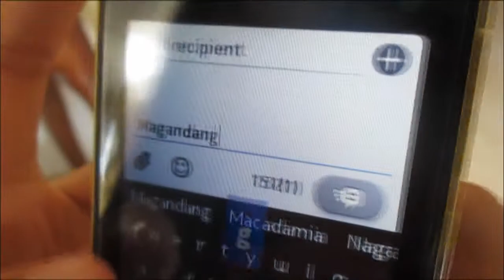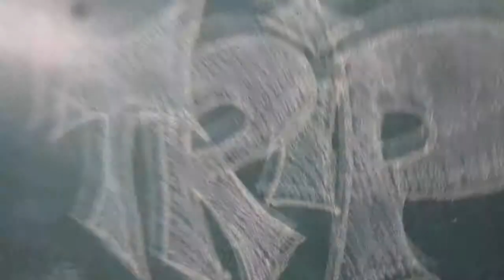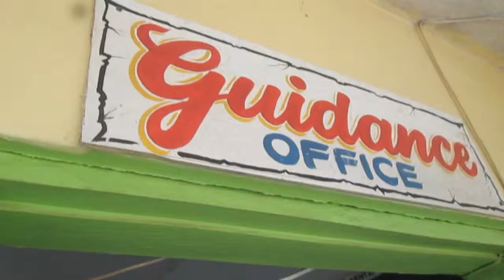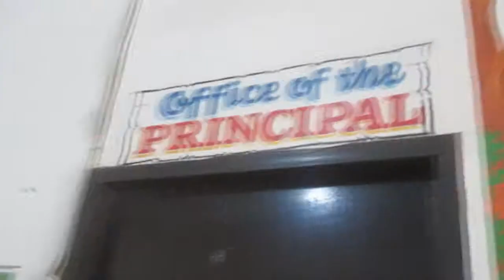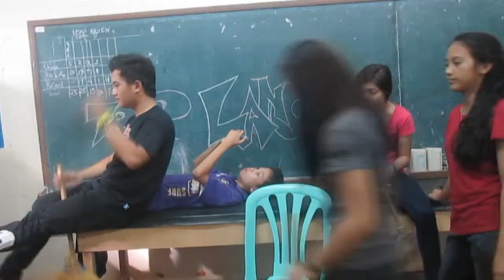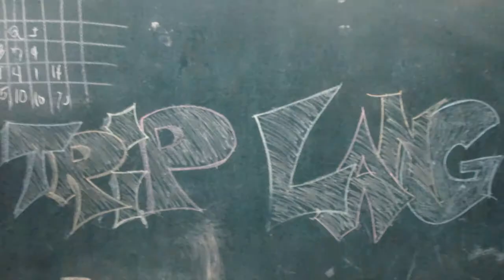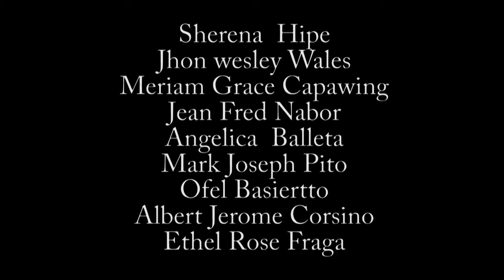CATARMAN NHS: Group 1 Music Video by IV-SSC'15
CATARMAN NATIONAL HIGH SCHOOL: CATARMAN NORTHERN SAMAR. Project in Filipino IV (Music Video)

Presented by:
“The Awesome Batch” Group 1 Fourth Year Special Science Curriculum (SSC) S.Y.  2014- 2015

Sherena Hipe, Jhon Wesley Wales, Meriam Grace Capawing, Jean Fred Nabor, Mark Joseph Pito, Angelica Balleta, Albert Jerome Corsino, Ethel Rose Fraga, and Ofel Basierto

Presented to:
Gng. Cecilia De Guia

1. Selfie Song by Davey Langit
2. Trip Lang by Shehyee ft. Sam Pinto
Bloopers:
3. Tambay by Spongecola
Pictorials:
4. Tuloy Parin by Thyro, Yumi Donnalyn B, Shehyee ft. Sugar High

Have Fun! :)